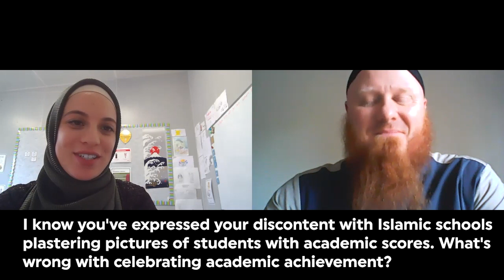Dylan Chown - Discontent with plastering pictures of high achieving students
Dylan Chown - discontent with Islamic schools plastering pictures of students with academic scores.